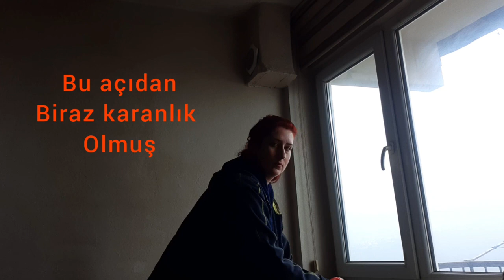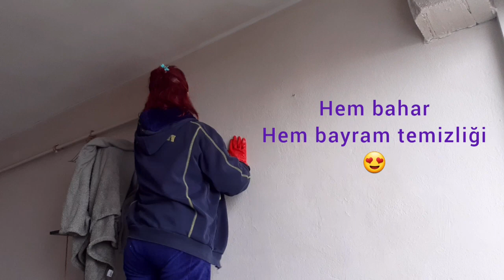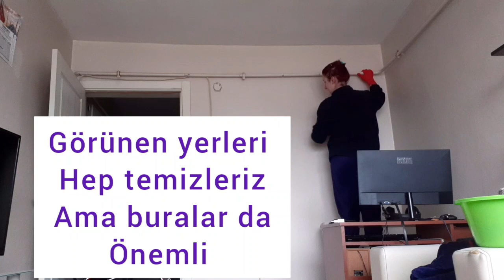Temizlik vlog - Duvarları ve Kapıları siliyorum - Mutlu eden temizlik - Mis gibi oldu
Herkese selam ,
Bir süredir evimi dip köşe temizliyorum temizliğin bu adımını sizlere sessiz vlog tadında çekmek istedim..
Temizlik yapmak beni her zaman mutlu eder..
Vee çok iyi gelir..
Umuyorum keyif alarak izlediginiz bir video olur .

Dolap hesabım , Nevraaaa88
Gardrops hesabım , Nevra88